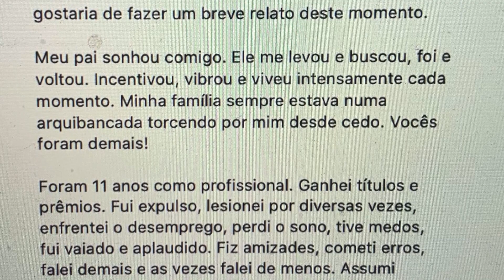VEJA O QUE ACONTECEU QUANDO O MÉDICO ME APOSENTOU DO FUTEBOL HÁ 4 ANOS ATRÁS! (SUPERAÇÃO)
CARTA DE DESPEDIDA DOS GRAMADOS

Aos amigos...

Encerrar uma carreira de atleta profissional no auge da maturidade não é fácil. Ainda não havia compartilhado minha decisão com todos, mas gostaria de fazer um breve relato deste momento.

Meu pai sonhou comigo. Ele me levou e buscou, foi e voltou. Incentivou, vibrou e viveu intensamente cada momento. Minha família sempre estava numa arquibancada torcendo por mim desde cedo. Vocês foram demais!

Foram 11 anos como profissional. Ganhei títulos e prêmios. Fui expulso, lesionei por diversas vezes, enfrentei o desemprego, perdi o sono, tive medos, fui vaiado e aplaudido. Fiz amizades, cometi erros, falei demais e as vezes falei de menos. Assumi responsabilidades e também me omiti de outras. Treinei com intensidade, viajei o mundo, enfrentei dores diárias no tendão de aquiles e na pelve.

Fizemos mudanças. Não somente de países, mas de ideias e ideais. Conhecemos a cultura asiática, a européia, a gaúcha, a nordestina.

Conheci Cristo, Casei, tive um filho sensacional, fiz cirurgias, tive fé.

Fiz amigos, amigos como irmãos. Escolhi por opção propria dobrar meus joelhos. Li muitos livros. Fiz orações breves e longas. Fiquei emocionado por viver momentos únicos.

Alguns sonhos se cumpriram.

A Márcia assumiu a responsabilidade e caminhou junto. Enfrentou alguns desafios que iam contra a sua própria natureza. Ficou sozinha muitas vezes, as vezes semanas. Ela costumava dizer que eu sempre era o melhor em campo. Acho que ela sempre entendeu mais de futebol que meus treinadores. rsrsrsrs

Obrigado amor! Sem você teria sido impossível.

Engravidamos na China, mas ela estava no Brasil quando o João nasceu. Foi no vestiário de um estádio, pela foto no celular que vi o rosto do meu "gergelim" pela primeira vez. Eu na China e eles no Brasil.

Deus sabe como aqueles dias foram dificeis.

E assim as distâncias forjaram meu caráter.

Nunca vou esquecer o dia que eu e o João entramos no campo juntos pela primeira vez. Foi sensacional!

Todas as grandes experiencias que vivi, a fé que aprendi, a desilusões e as alegrias. Os mais profundos e severos aprendizados foram em meio ao futebol.

Eu agradeço porque nesta Universidade pude aprender em um curto espaço de tempo aquilo que poderia levar uma vida.

Dentre tudo, no entanto, o que mais me orgulho, são as pessoas que conheci. Elas fizeram valer a pena.

Recebi abraços e olhares sinceros. O mundo deu voltas e me provou que as pessoas são meu maior bem.

Escrever esta breve e resumida história não é um relato frio, mas um temporal de emoções. É impossível fazer sem lágrimas.

Este ciclo se encerrou.

Obrigado a todos que viveram e participaram deste momento da minha vida!

NESTE CANAL VOCÊ ENCONTRA: Táticas de futebol, estratégias, dia a dia com os treinamentos e tudo o que normalmente não é revelado sobre o mundo do futebol com Carlos Bertoldi​.